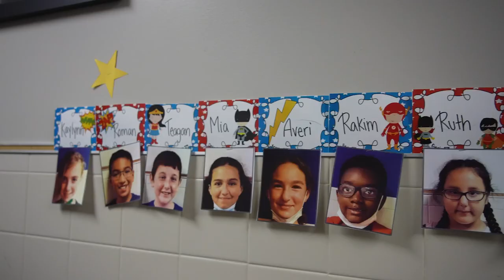Campus Connection: Knowles Elementary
Community partners are helping Knowles Elementary Wranglers round up innovative pathways to learning. In the library, through working with Apple's
Community Education Initiative, students have access to technology and coding to help build STEAM skills. Out on the playground, you can see those same skills at work through nature integration. A partnership with The Thinkery supports learning through emergent play-based exploration. Plus, teachers are exploring new ways to bring lessons to life through childhood hubs. Did you Knowles all the exciting things happening here?!